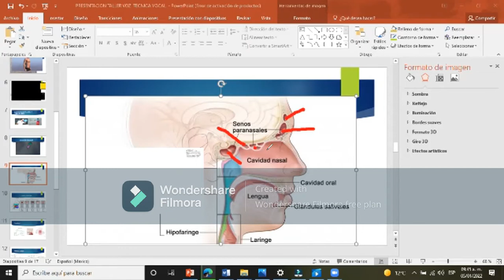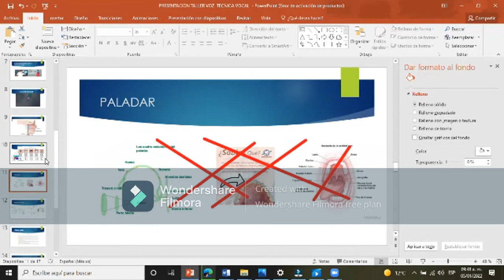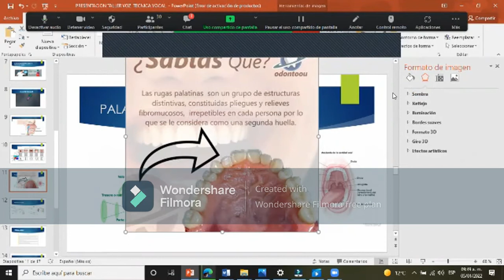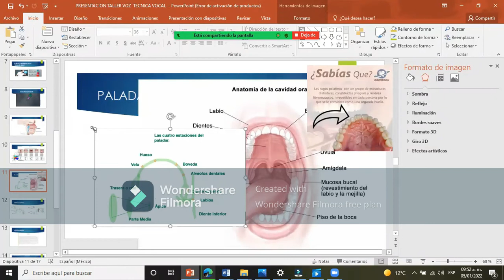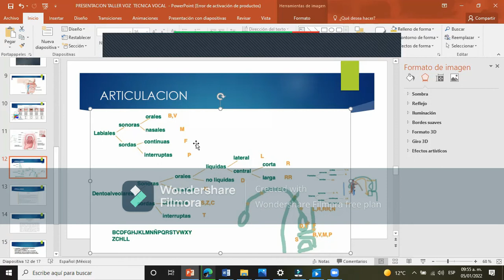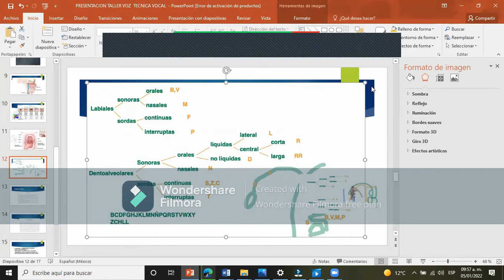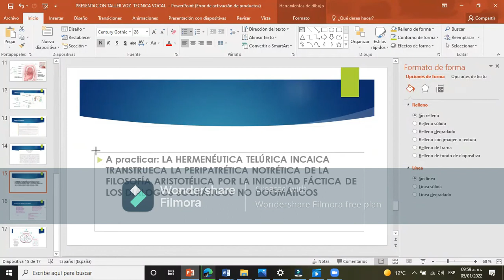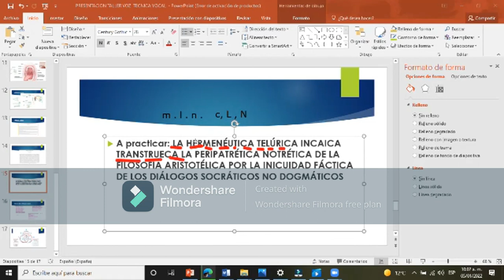TALLER- ¡NO ME GUSTA MI VOZ!- PUNTOS DE ARTICULACION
TALLER DE INTRODUCCIÓN A LA TÉCNICA VOCAL

TALLER: ¡NO ME GUSTA MI VOZ
IMPARTE: REYNA LUCIA CAMACHO
DIPLOMADO XXVI "LA SABIDURIA DE LA VOZ Y LA PALABRA DICIENTE" DEL CEUVOZ
ESTADO DE MEXICO
FECHA DEL TALLER: 5   Y 6 DE ENERO 2021
CEUVOZ AC, 2021,2022.